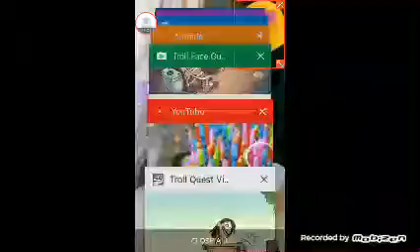Troll face quest no.1